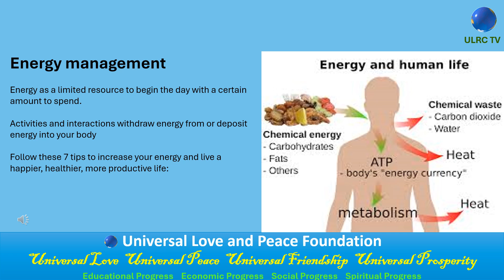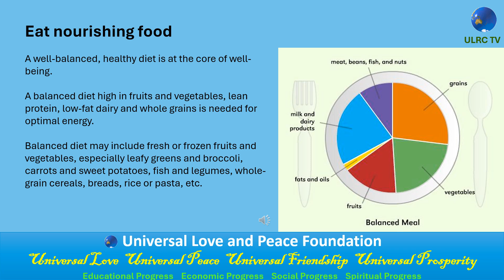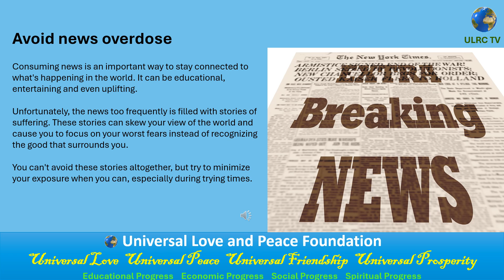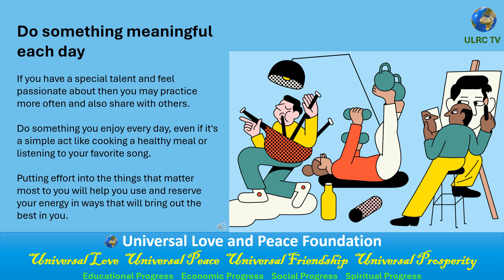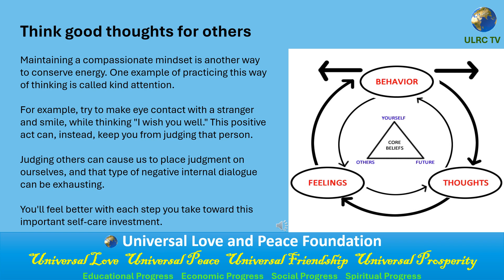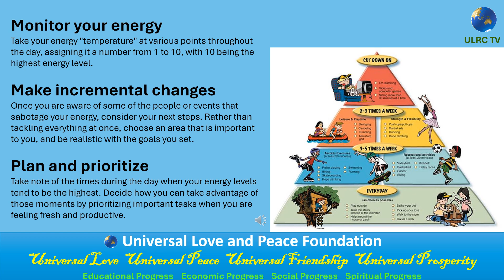7 Tips To Live A Happier Life (Explained with voice)